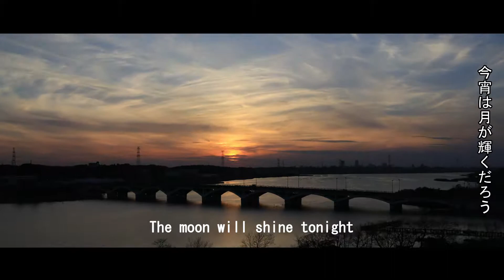Shining Lake Abiko City Japan short ver 輝く手賀沼 30秒バージョン 我孫子市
long version